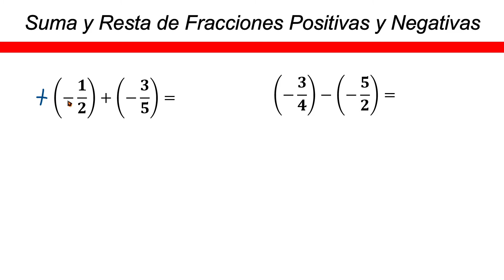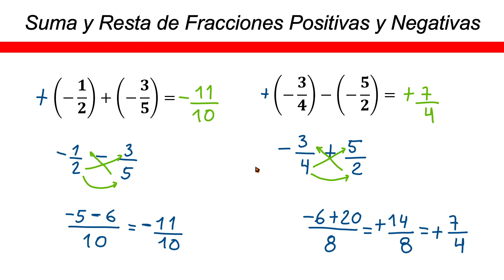✅👉 Suma y Resta de fracciones positivas y negativas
🛑👉 En este vídeo te explico de forma muy fácil y rápida como sumar y restar fracciones positivas y negativas.

suma y resta de fracciones negativas
suma de fracciones positivas y negativas
resta de fraccciones positivas y negativas
suma y resta de fracciones negativas y positivas con parentesis
suma y resta de fracciones positivas y negativas de diferente denominador
profe richard
suma y resta de fracciones negativas con parentesis
como sumar y restar fracciones negativas
como sumar y restar fracciones positivas y negativas
resta de fracciones positivas y negativas
suma y resta de fracciones negativas y positivas con paréntesis
profe Richard
suma y resta de fracciones negativas con paréntesis